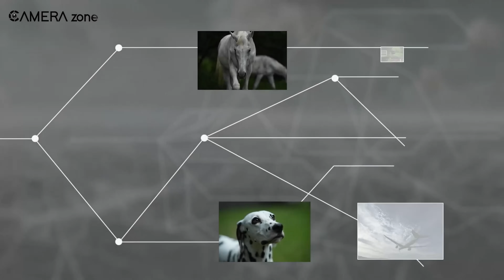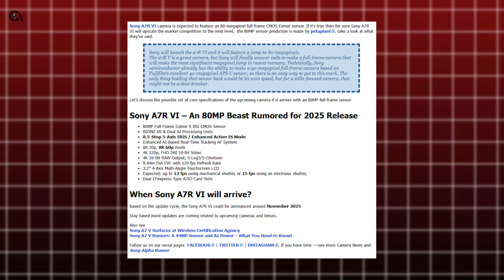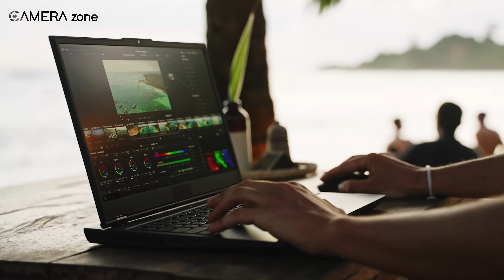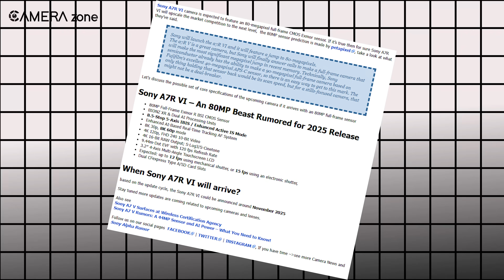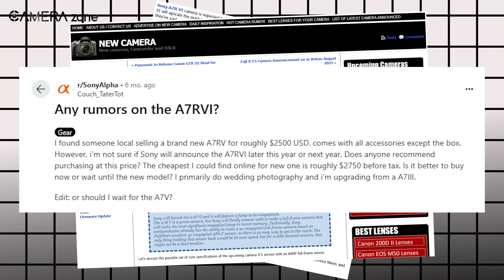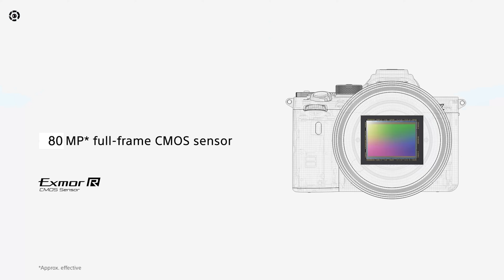Sony A7R VI - 80MP Beast Rumored for 2026 Release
The Sony A7R VI is rumored to be a powerhouse camera set for a 2025 release, featuring an impressive 80MP full-frame Exmor R BSI CMOS sensor that promises exceptional detail, improved low-light performance, and wider dynamic range. It is expected to include advanced AI-powered autofocus with real-time tracking, 8K video recording at 30/60fps, 4K at 120fps, and 10-bit video capabilities, making it ideal for both photographers and videographers seeking high resolution and versatility. Additional features may include 8.5 stops of 5-axis in-body image stabilization, a high-resolution 9.44 million-dot EVF with 120fps refresh rate, a 3.2-inch multi-angle touchscreen, and fast continuous shooting up to 15fps with an electronic shutter. Overall, the A7R VI aims to set a new standard in the Sony Alpha lineup with significant upgrades in resolution and imaging technology.

***Intro, Outro & Animation Credit: 10.Studio